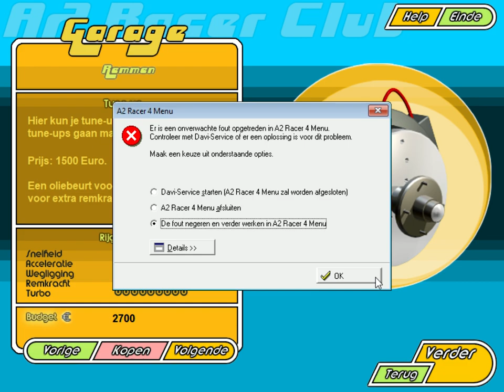A2 Racer IV: De Politie Slaat Terug - Etappe 6. Wenen (2000) [Windows]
In 2000, Davilex Games B.V. publishes A2 Racer - De Politie Slaat Terug on Windows. This racing / driving game is now abandonware and is set in an automobile.

A2 Racer is een computerspel, ontwikkeld door het Nederlandse softwarebedrijf Davilex. In dit spel was het de bedoeling om zo snel mogelijk over de A2 van Maastricht naar Amsterdam te rijden.

Naast de A2 Racer-serie ontwikkelde Davilex ook enkele andere racespellen met hetzelfde concept, zoals Grachtenracer en Vakantie Racer.